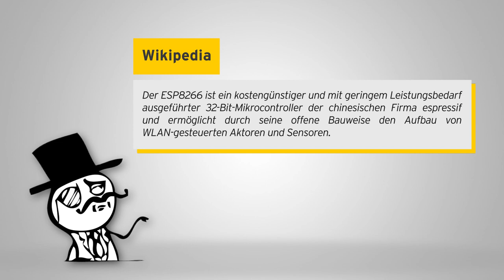Was ist ein ESP8266? - ESP8266 Einführung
Was ist eigentlich ein ESP8266 und was kann man damit machen?
Dieses Video soll einfach nur einen kleinen Einblick in die Welt des Mikrocontrollers geben. Mehr is coming soon meine lieben Freunde. o.o